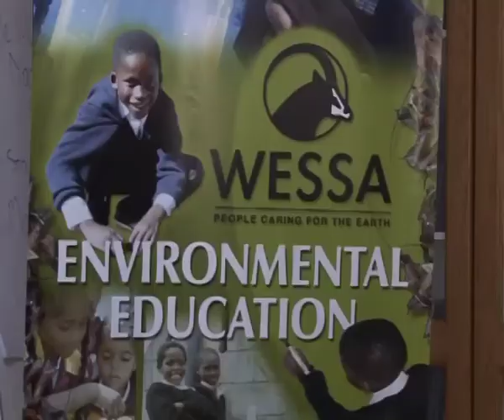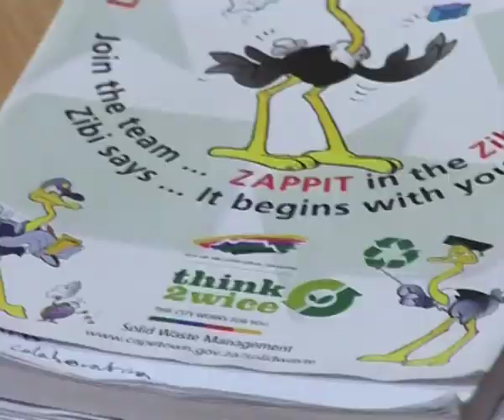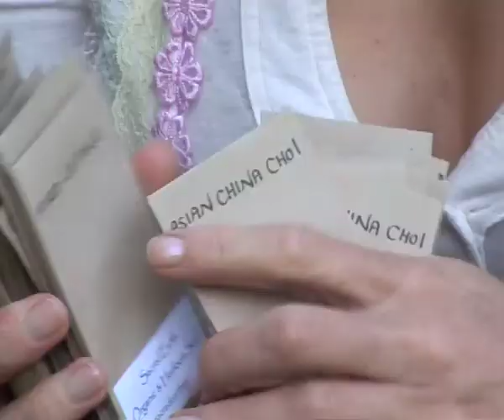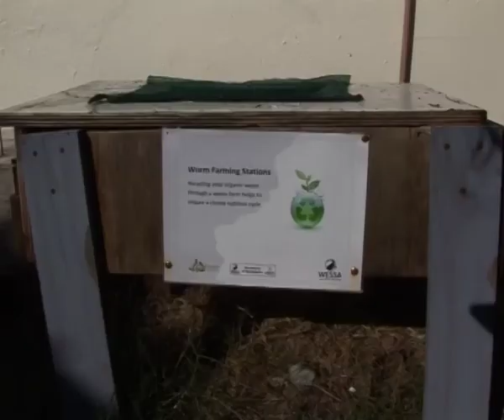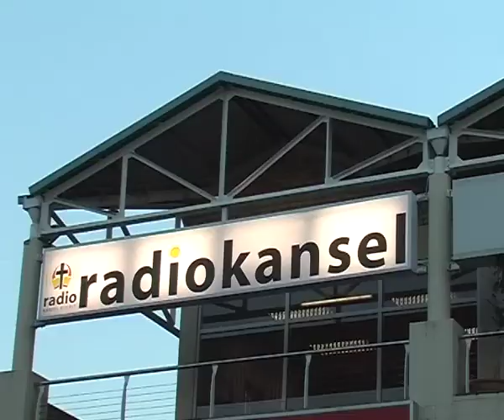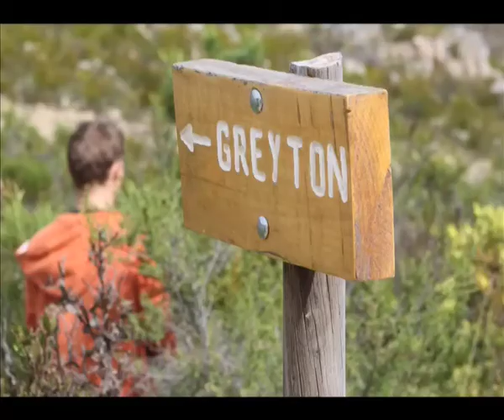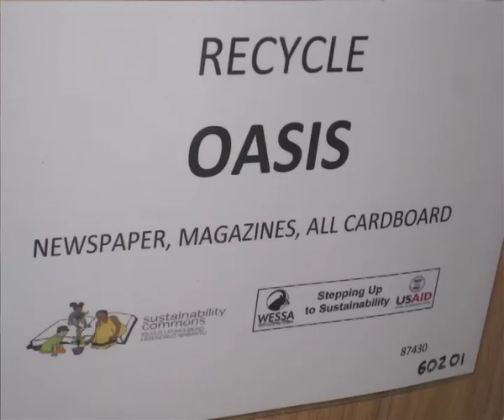WESSA Stepping up to Sustainable Leadership project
WESSA Western Cape's Stepping up to Environmental Leadership Project was developed in 2012 out of WESSA's National Stepping up to Sustainability Programme. Generously sponsored by the DG Murray Trust, the programme has sought to introduce a small cadre of local youth to the integrated concepts of leadership and sustainability, with each of the original 20 participants being tasked with developing a modest project designed to weld an appropriate green technology with a community need (supplying a community crèche with solar panels and LED lights, for instance).

This video includes comments and insights from some of the participants in the programme.

These are some of the new leaders in the environment sector... keep an eye on them!